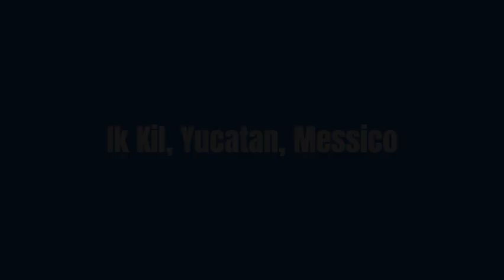Chichén Itzá quando fu scoperto nel 1892 vs oggi.